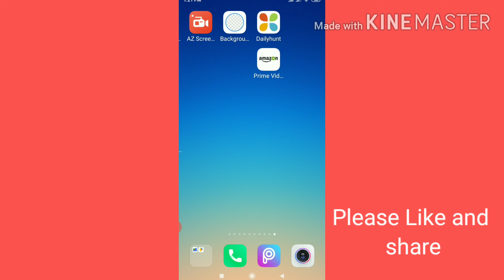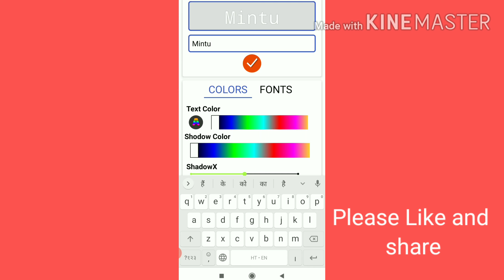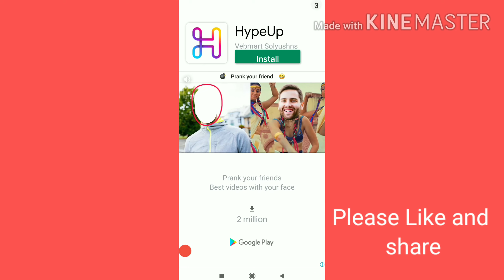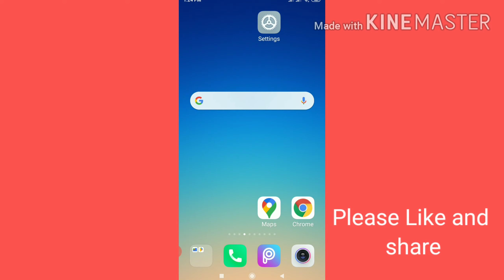How to set book cover in photo in hindi |Book cover Per apna Photo kaise set kare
Hello

Is video me Mai aap ko bataya Hu ki aap book cover Per apna photo kaise set kare